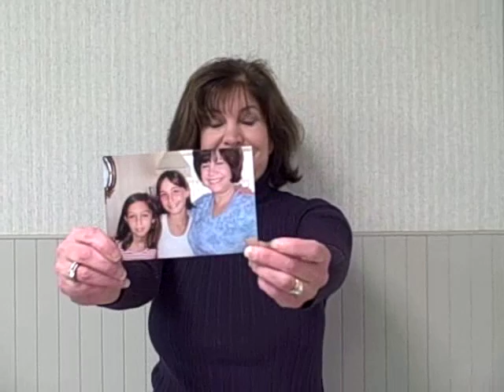Yolanda finally found a program that worked for her!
Looking to increase your T-Tapp Results?  Watch: "T Tapp Fascia Fitness"